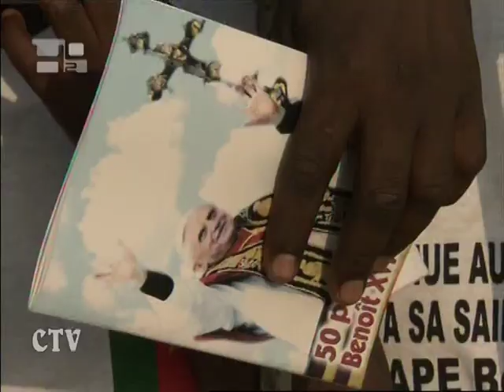Antivirusimpfungen anstatt Kondome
Die Bischofssynode zieht wegen verschiedener Themen internationale Aufmerksamkeit auf sich, wie zum Beispiel dem der Gesundheit des afrikanischen Kontinentes.  Kardinal Peter Kodowo Turkson, Erzbischof von Cape Coast in Ghana, offizieller Sprecher der besonderen Versammlung für Afrika, bestätigt:  „Die Kirche leitet 27% der Gesundheitseinrichtungen in Ghana, also können wir sagen, dass wir mit den  Schwestern und Ärzten, die dort arbeiten, Erfahrungen konnten sammeln konnten.  Die Polemiken, mit denen die Kirche in ihrer Art AIDS zu bekämpfen angegriffen wird, wie es auch beim Besuch Benedikt XVI. im März 2009 in Kamerun und Angola geschehen ist, werden in diesen Tagen auch in Rom thematisiert. Der Präsident der Bischofskonferenz von Westafrika schlägt exklusiv für H2onews einen Weg vor:   „Auch wenn AIDS eine Todesursache unter den Menschen ist, ist Malaria immer noch schlimmer. Bis heute sind mehr Afrikaner an Malaria gestorben, besonders auch Kinder, als an AIDS.„In diesen Tagen gibt es die Möglichkeit Kondome herzustellen, aber warum versucht man nicht, die Ressourcen, die in diese Herstellung gehen, in die Entwicklung eines Antivirus zu investieren? Wenn es zwei Lösungen gibt, von denen die eine einige Schwierigkeiten mit sich bringt, warum investieren wir dann nicht in die Lösung, die keine Probleme mit sich bringt?  „Ja, es gibt Ressourcen, die in dies hier investiert werden können, warum investieren wir die Ressourcen nicht in die Produktion eines Antivirus, der den Menschen helfen kann?